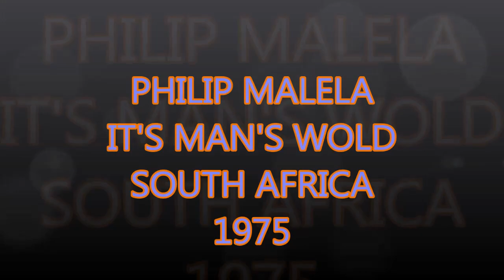PHILIP MALELA. IT'S A MAN MAN'S WORLD. SOUTH AFRICA 1975